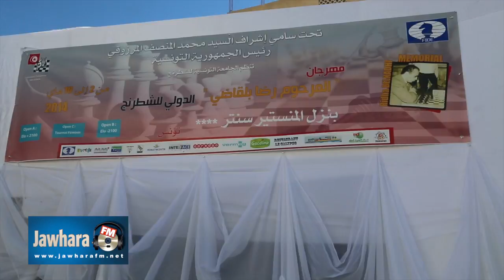افتتاح الدورة الدولية الأولى لمهرجان المرحوم رضا بلقاضي للشطرنج بالمنستير